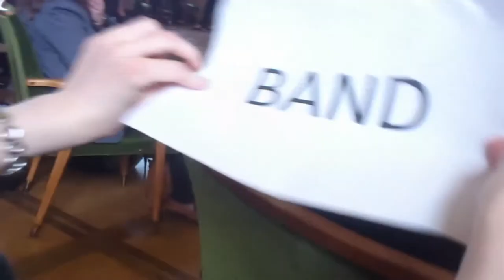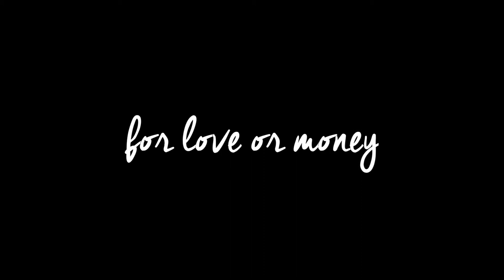Catfish- for LOVE or MONEY [English Subs]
OUT NOW!

Video material courtesy of Kanal 21, Christian Mertens and us!